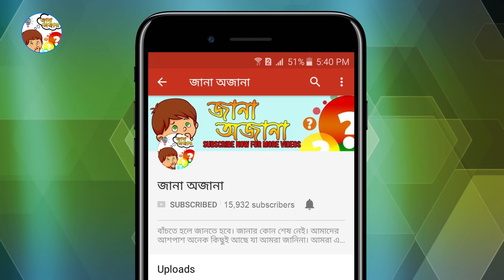বিড়াল পালন করে কিভাবে স্বাবলম্বী হবেন? বানিজ্যিকভাবে বিড়াল পালন !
বিড়াল তো আমরা শখের বসেই পোষি। কিন্তু সেই বিড়াল থেকে যদি ইনকাম করা যায়? তাহলে কেমন হয়? জানি আপনারা অনেকে হাসছেন, আবার কেউ কেউ ভাবছেন বিড়াল পালন করে কিভাবে আয় করা সম্ভব। বিড়াল লালন পালন করেও স্বাভলম্বি হওয়া যায়। বছরে লক্ষ লক্ষ টাকা উপার্জন করা। কি অবাক হচ্ছেন? অবাক হওয়ার কিছু নেই, চলুন তাহলে জানা অজানার আজকের ভিডিওর মাধ্যমে জেনে নেই কিভাবে বানিজ্যিকভাবে বিড়াল পালন করবেন?

বিড়াল পালন করে কিভাবে স্বাবলম্বী হবেন,বানিজ্যিকভাবে বিড়াল পালন,কিভাবে বিড়ালের বানিজ্যিক খামার করবেন,ঢাকার সেগুনবাগিচায় পারভিন আক্তারের বিড়াল খামার,cat farm,বিড়াল পালন,বিদেশি জাতের বিড়ালের খামার,মিরপুরে বিড়াল বাড়ি,পার্সিয়ান বিড়াল,নাইলা নাইমের বিড়াল,বিড়াল,cat,বিড়াল পালন করে মাসে লক্ষ টাকা ইনকাম করুন,বিড়াল কি খায়,কিভাবে আপনার পোষা বিড়ালের যত্ন নিবেন,বিড়াল পালন করা কি জায়েজ,হঠাৎ বিড়াল খাবার খাওয়া বন্ধ করে দিলে কি করবেন,পটি ট্রেইন,বিড়ালের গোসল,kitten,